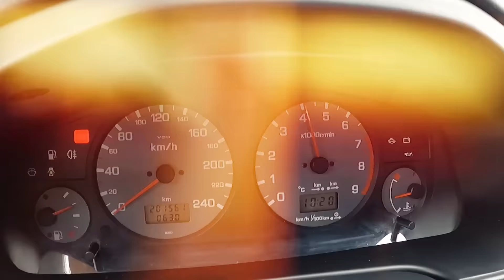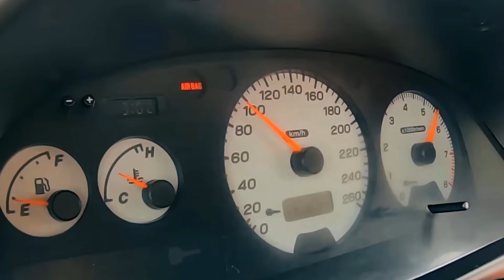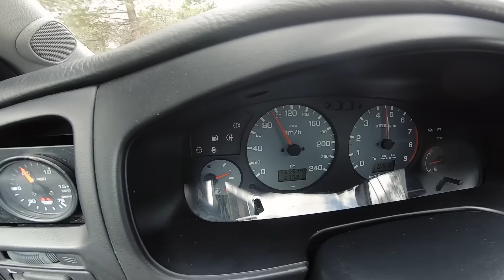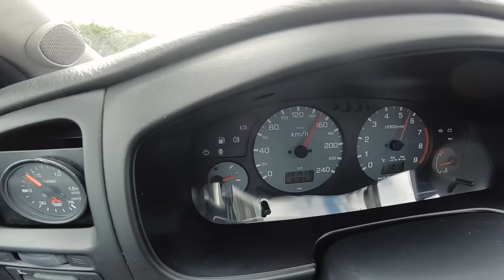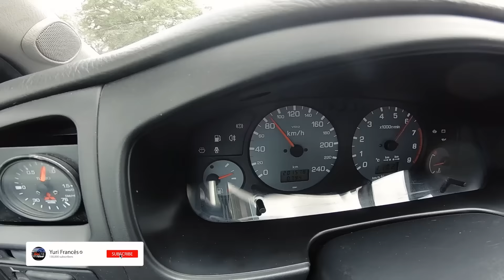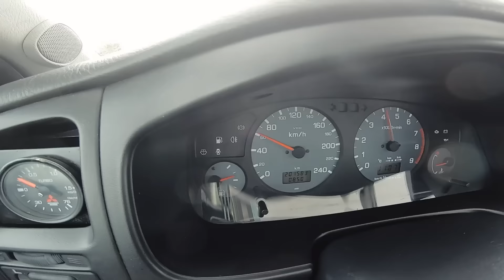NãO CONFIES EM NINGUÉM - Nissan Primera GT mas com TURBOOOOOOOO .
+18 |
Ganhas 25 free spins (sem depósito e com rollover de apenas 9x!),
Bónus 100% até 100€ no 1º depósito
30€ em free bets com a tua primeira aposta de 10€.
 Joga com moderação!

Track Name.